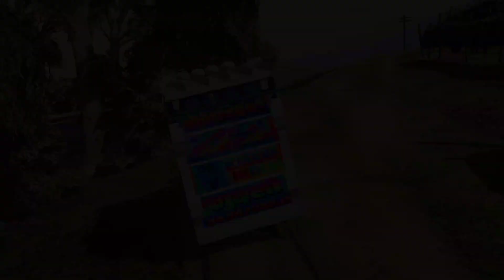खेतो में चलने वाला डीजे, डीजे ने खेतो में किया तूफानी डांस, वायरल डीजे, नाम नही ब्रांड हैं ब्रांड